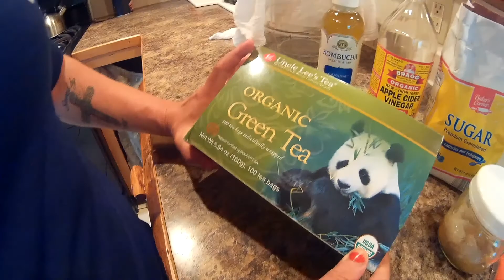How to Make Kombucha | DIY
Just a simple step by step video by my wife on how to make your own Kombucha.

Video Editing:  Adobe Premiere Elements 14